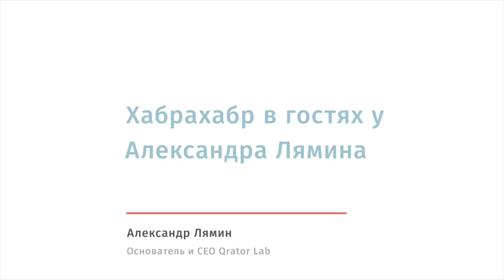Хабрахабр в гостях у Александра Лямина, Qrator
Видеоинтервью с Александром Ляминым — ведущим мировым специалистом по защите от DDoS-атак, основателем и CEO компании Qrator Labs